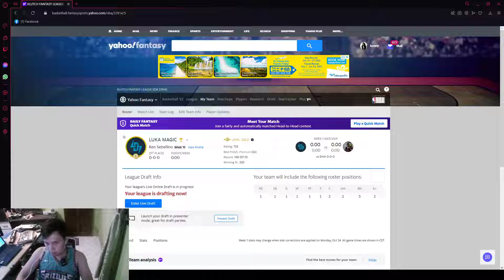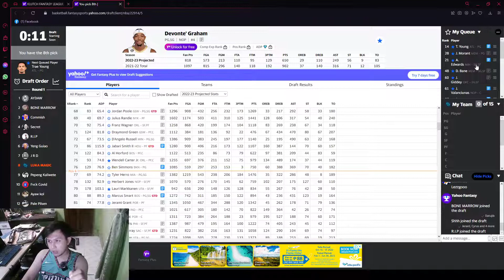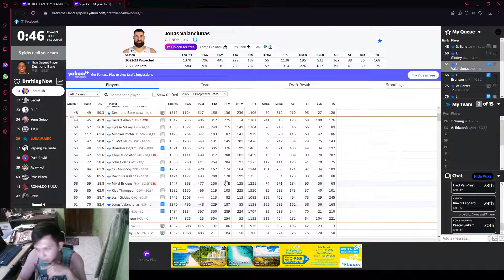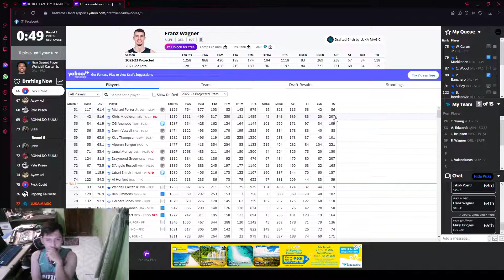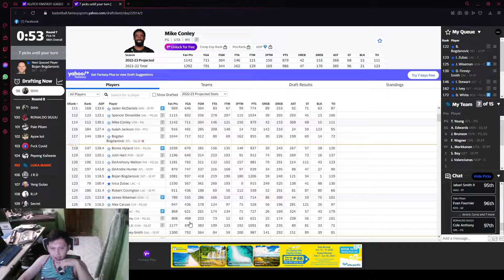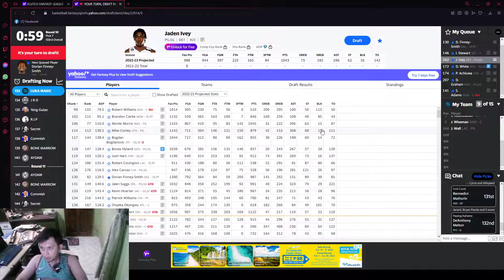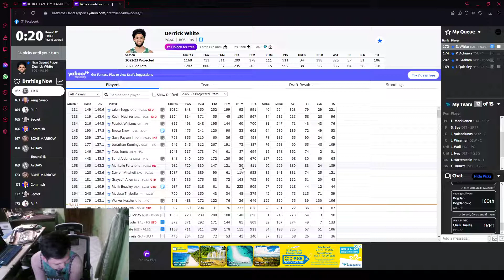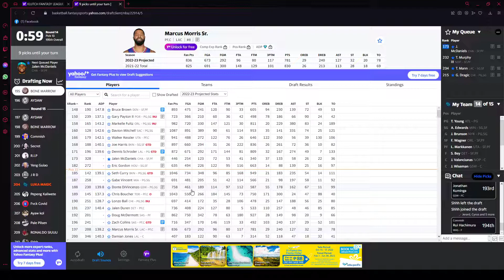Yahoo NBA Klutch fantasy League live draft 2K23- Point System